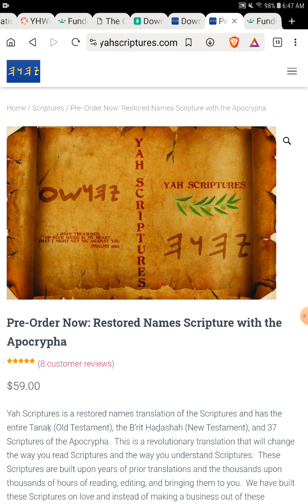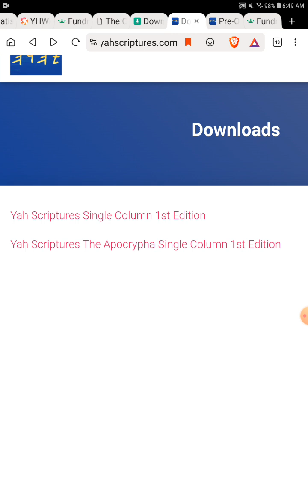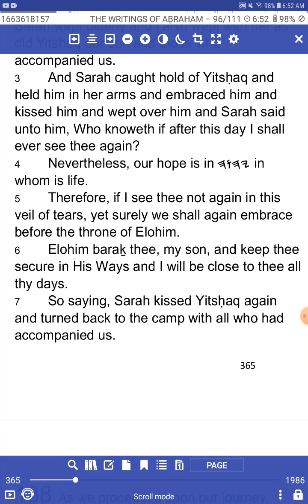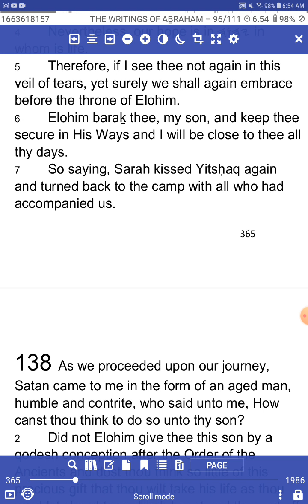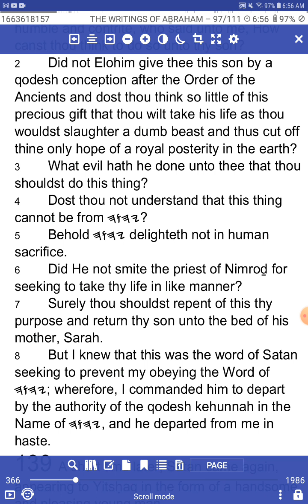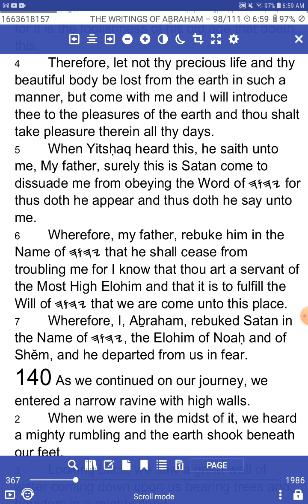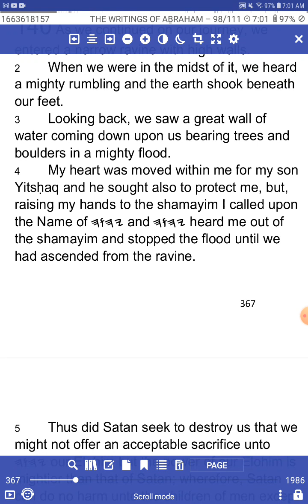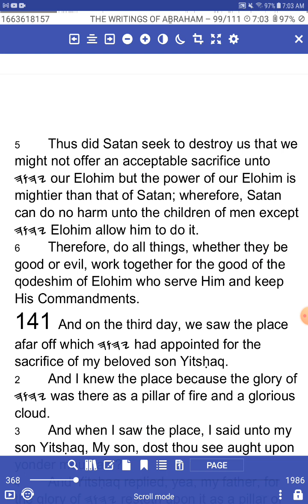The Writings of Abraham - Chapters - 136-140 - YahScriptures.com